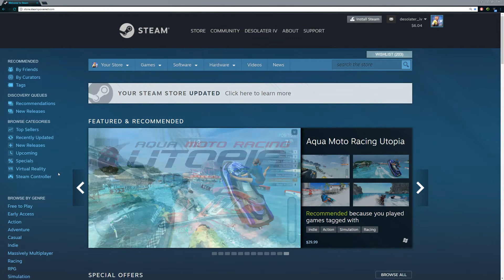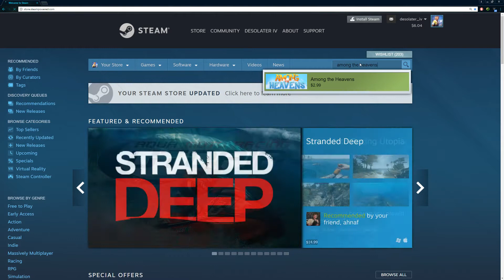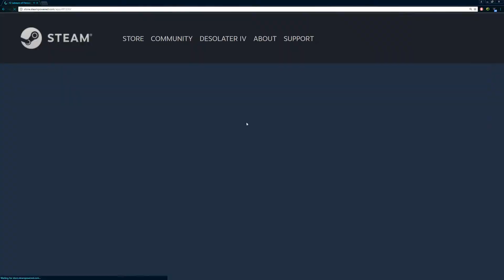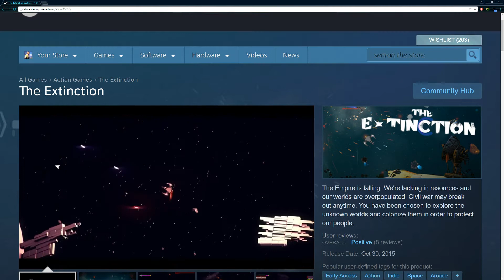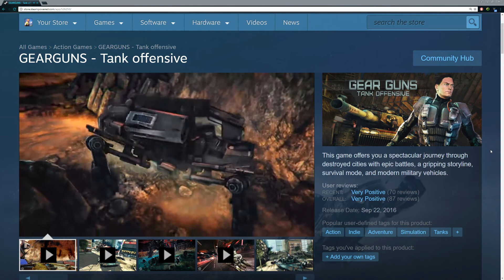Holiday Steam Game Giveaway #3 || 10 Indie Games || Giveaway Ended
All games are TAKEN.